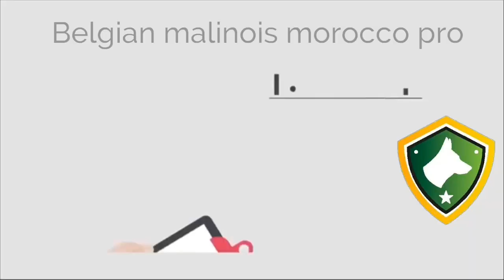درب الكلب على المشي بجانبك بطريقة احترافية dressage malinois marche au pied et entre les jambes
من خلال هذه القناة سوف نحاول مناقشة مجموعة من المواضيع التي تخص تربية الكلاب المالينوا